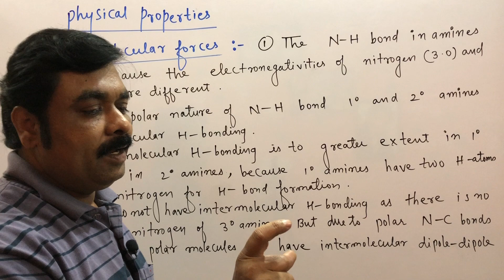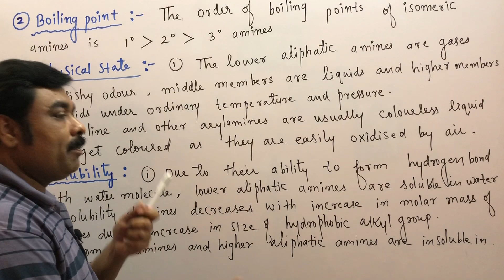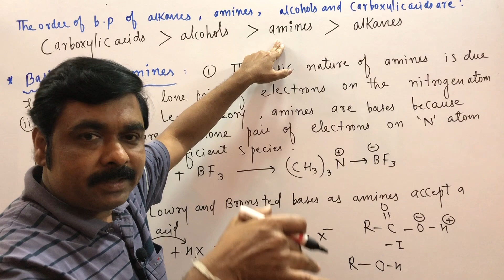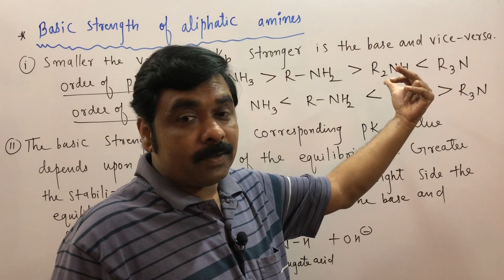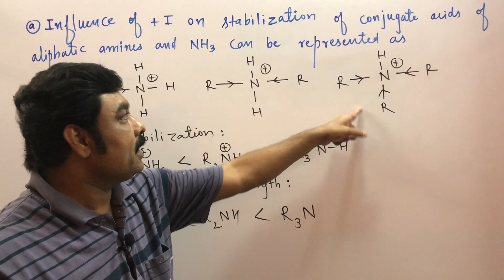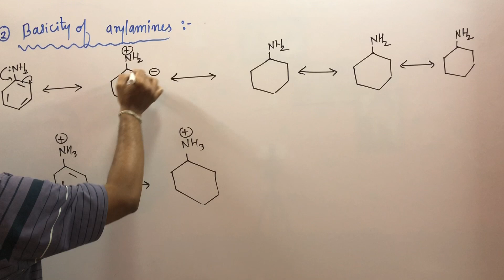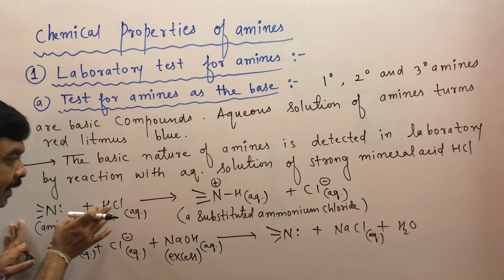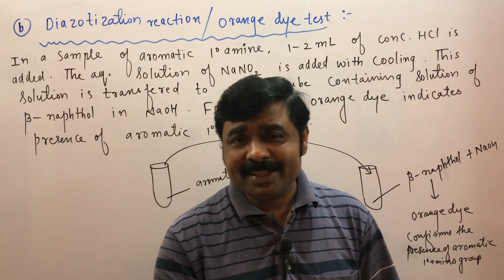New Syllabus 2021 Maharashtra Board Class 12th/MHT-CET # Amines Lecture-3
Physical properties
Basic nature of amines
Chemical Properties -laboratory test for amines